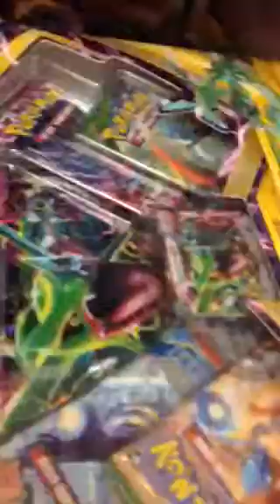Target adventure| am I lost??